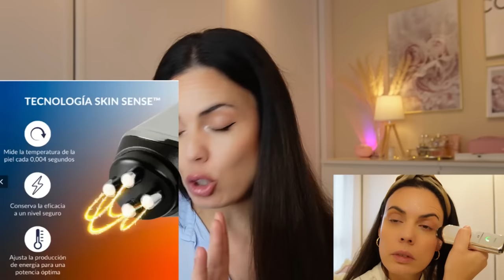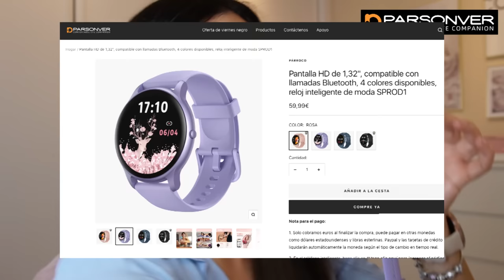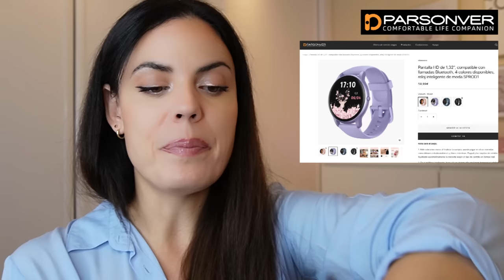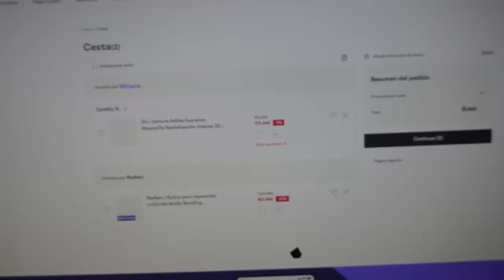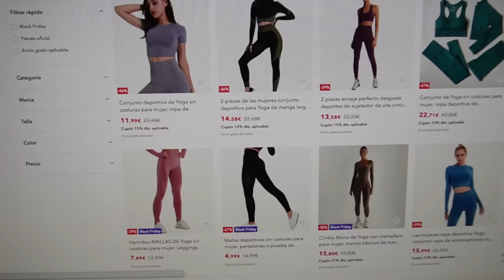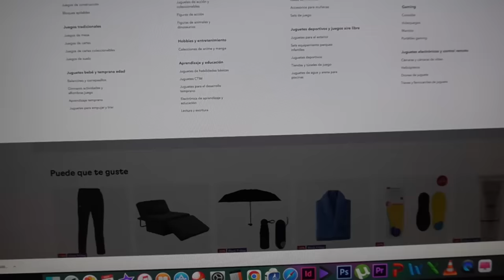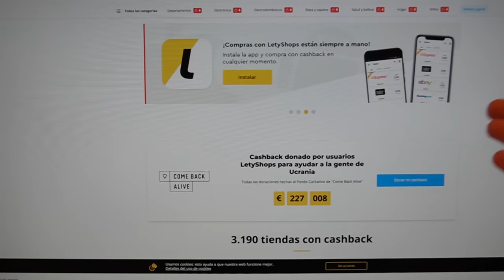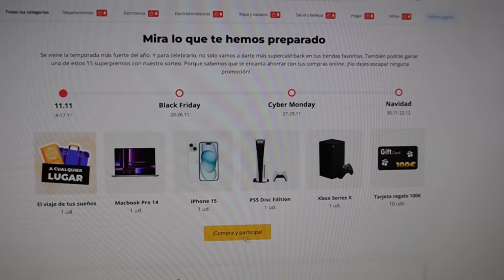MIS COMPRAS con 💸 DESCUENTO 💸 FAVORITOS -Beauty - Pelo - Outfit - // HELENAGARCIA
Acceder a primeras ofertas exclusivas y participar en el sorteo de 15 premios

Instala la extensión de LetyShops y activa el cashback en un solo

CURRENTBODY SKIN   RADIOFRECUENCIA

HELENABF20 – Ahorra un -20% del descuento de todas las gamas del CurrentBody Skin, ZIIP y Clarisonic

HELENABF10 – Ahorra un -10% del descuento de la colección : NuFACE, Nira, HigherDose

Los códigos están disponibles 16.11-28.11